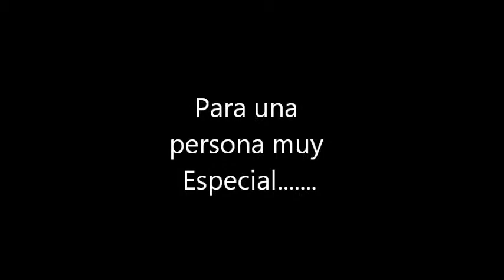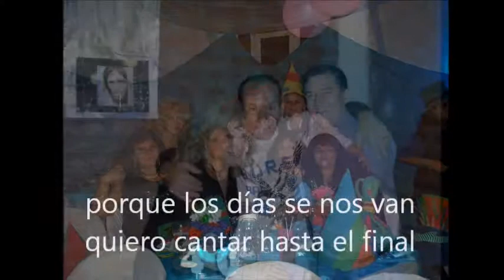Cumple de Ofelia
El grupo "Las Luciérnagas de Cristo" le dedican este video a Ofelia Sambrana..